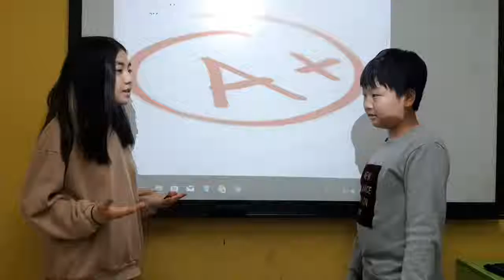PK FT3A Bella, Luie